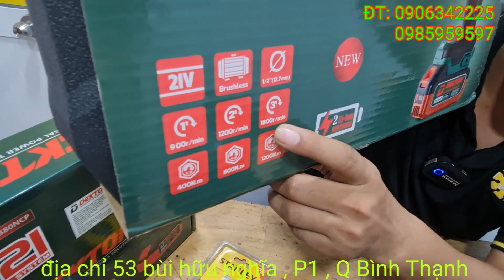🔴 Máy Bulong pin Dekton khuyến mãi rẻ nhất,bán chạy nhất thị trường hiện tại | Hồng Nhiên